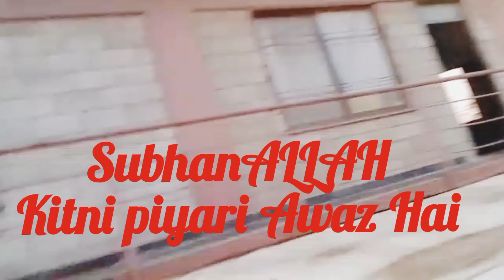Jumme ki Namaz| Itni Piyari Awaz SubhanALLAH❤️MashaALLAH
Friday
Namaz
Jumma Mubarak
Azan
Mousam
Office work
Office time
Go to Home
Vloging
Vlogs
Daily Life
Daily Routine
Md Junaid World#
World 🌎